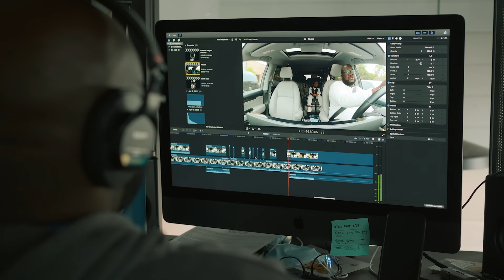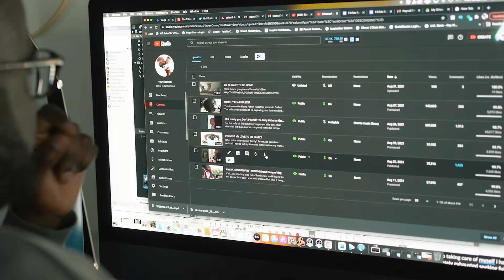Glen Henry of Beleaf In Fatherhood - Portrayal Project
Time spent with Glen Henry, or Beleaf as you may know him. Watch as Glen intentionally balances fatherhood and entrepreneurship.

Find Him ►  @BeleafInFatherhood
Find Us ►  @PortrayalProject

The Portrayal Project is a documentary series. A collaborative effort that has been curated to unfold the stories that connect and inspire people.  This channel is a series of mini-documentary works produced by Gripped Creative.